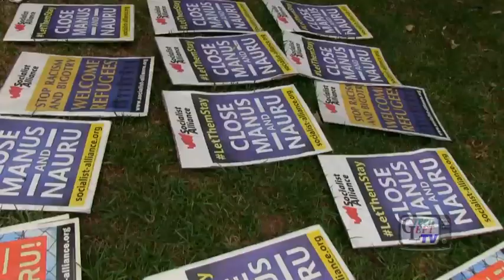Palm Sunday 2016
Around 4-5 thousand people turned up in Sydney in support of the 267 asylum seekers who were sent back to Nauru and Manus island by the Australian government to be released back to the community. They also calling out for Nauru and Manus island to be closed down.